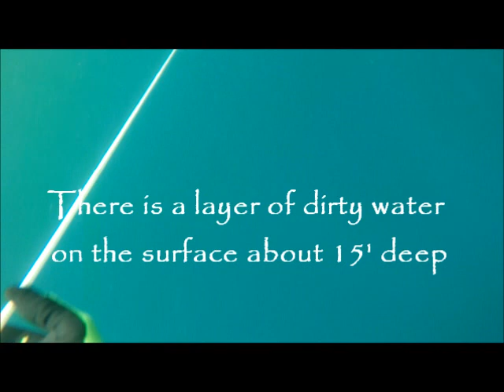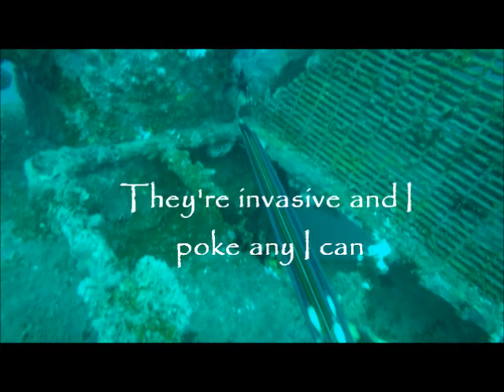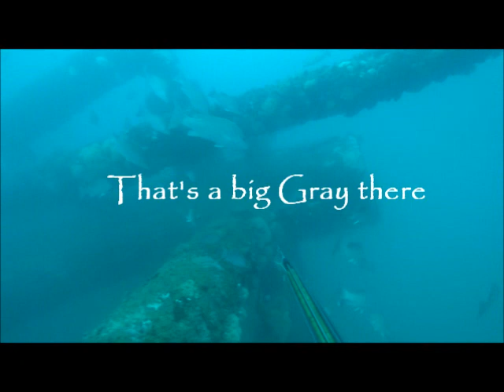Spearfishing Snapper at Texas oil rig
Spearfishing the 'Big Red' cut oil-jacket reef 40 miles off Corpus Christi, Tx for Red and Gray Snapper on June 02, 2021.